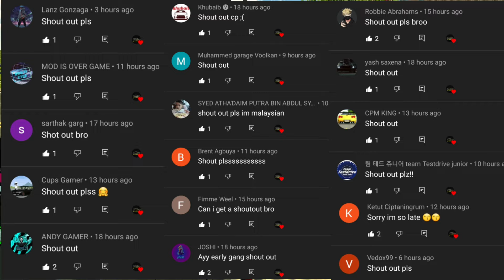We Tried to do Drift Tandems with Pickup Trucks in CPM (it was a Horrible idea)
Hello Guys, Legends here with another video and in today's video @mikeworx77 and I will be doing some crazy Drift Tandems with Ford Raptors in Car Parking Multiplayer. The Ford Raptors hit each other badly when they come in contact so today we will see how that goes with drift Tandems. Don't worry about all the fails, because we got s crazy good tandem that we got at the ending.

If you want to Learn how to drift like a Pro in Car Parking Multiplayer or get some Pro tips as a beginner in the game then here are some videos for you too:

If You want Drift Settings and Tune for Nissan Silvia s15 (925hp) in Car Parking Multiplayer: